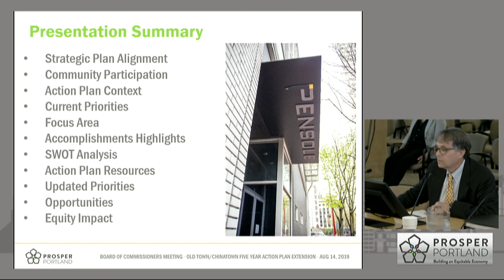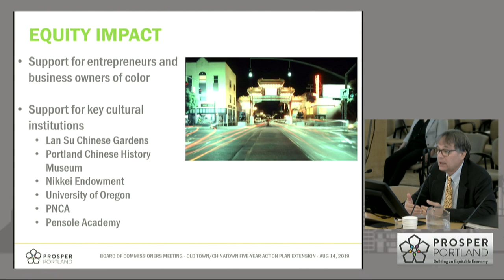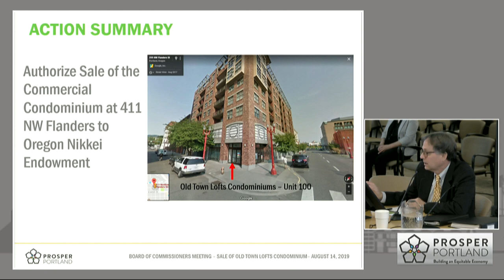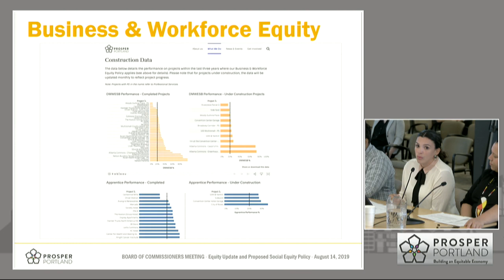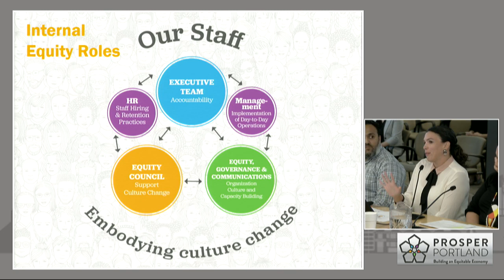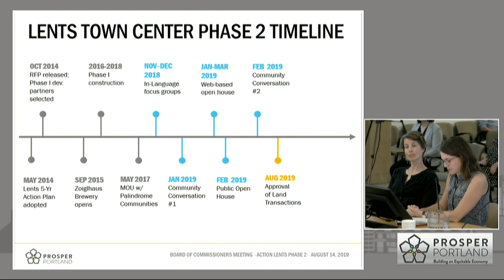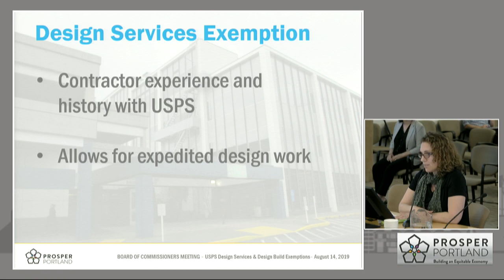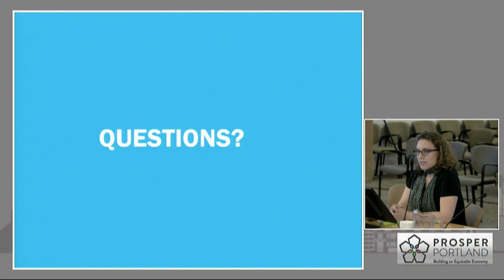Prosper Portland Board of Commissioners Meeting 8-14-2019